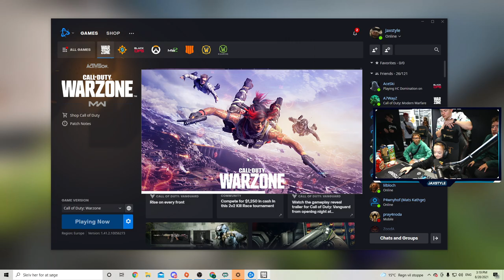Piet spiller Warzone for første gang...